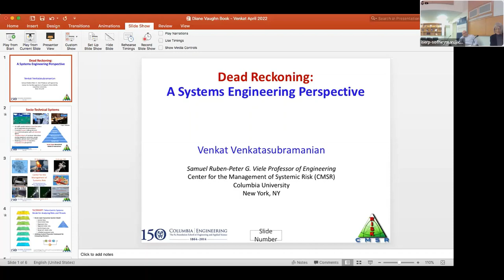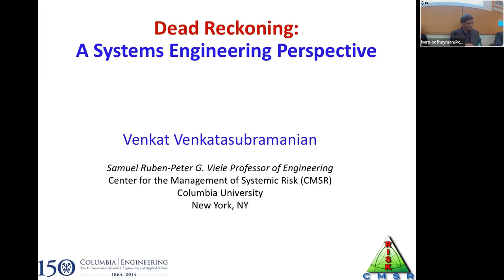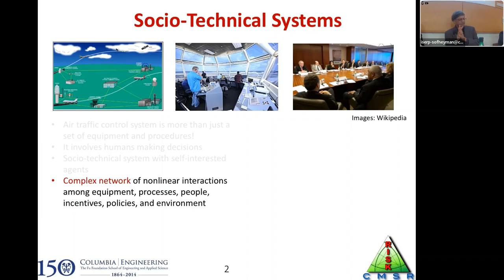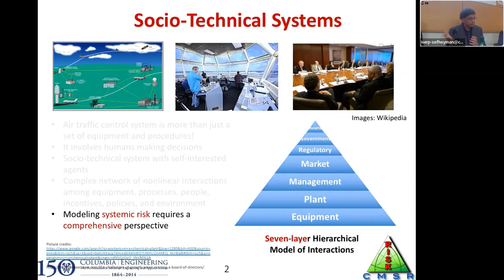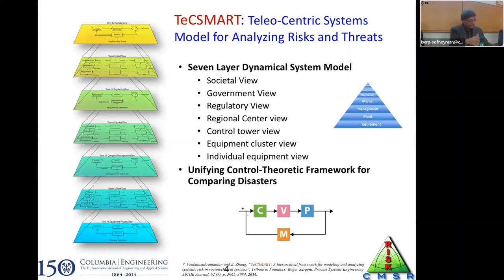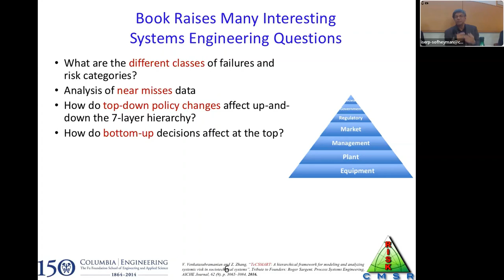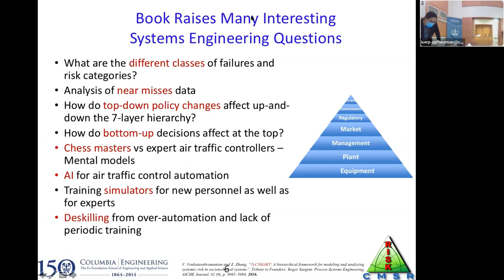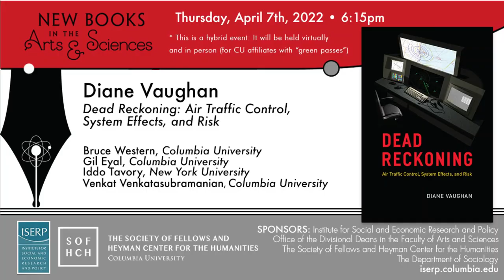Dead Reckoning: Celebrating Recent Work by Diane Vaughan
Presented by the New Books in Arts and Sciences Series
Dead Reckoning: Air Traffic Control, System Effects, and Risk

Featuring author Diane Vaughan and panelists Gil Eyal, Venkat Venkatasubramanian, and Iddo Tavory (NYU). The panel is moderated by Bruce Western.